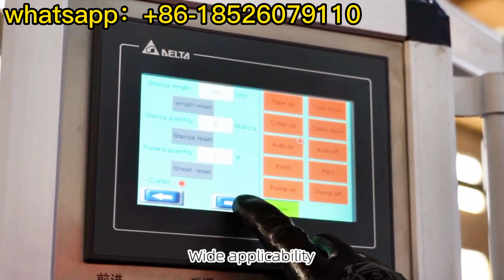venta de maquina para fabricar calaminas en bolivia maquinas de lamina maquina para hacer calaminas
maquinas para hacer laminas para techo popular use in costa rica
There have different kinds model and different use raw materials for the máquina para hacer chapas de techo,mquina para hacer calaminas,maquina para hacer calamina,aluzinc tr6 ,tipo teja .Peur tr4 tr5 double layer roll forming machine with Chinese/English/Spanish 3 kinds operation languages ,very easy operation .